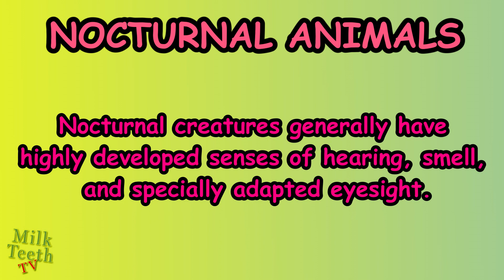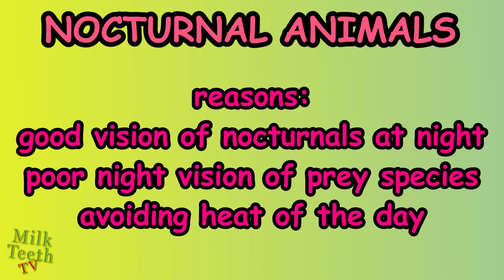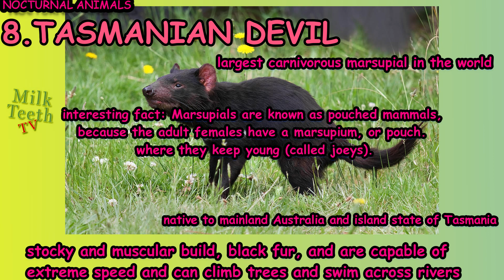Facts about Nocturnal Animals with Pictures and correct Pronunciation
Nocturnal animals, explained
Animals that hunt, mate, or are generally active after dark have special adaptations that make it easier to live the night life.
There’s a reason why people who stay up late are called night owls. That’s because owls are always awake and active when the sun is down. This is called nocturnal behavior, and it’s common among many animals. They become more active at night to hunt, mate, or avoid heat and predators.

How do animals see in the dark?
Nocturnal animals have evolved physical traits that let them roam in the dark more effectively. The eyes get bigger and the pupils widen. Owl eyes, for example, are so big that they can’t move in the socket, but their wide pupils help them collect more light.

A reflective layer called tapetum sits behind the retina; any light that passes through the eye reflects back onto the tapetum. The retinas contain rod cells, which pack their DNA in a way that turns each cell’s nucleus into a light-collecting lens. This is different from how the rods of non-nocturnal animals or humans work.
Sight isn’t the only feature nocturnal animals rely on. Some depend on other senses to adapt to the darkness.

Animals like owls and large cats have specialized hearing to hunt at night; owls’ ears are offset and ears of large cats are highly maneuverable.

Many nocturnal animals, though not nocturnal birds, have a good sense of smell and often communicate with scent marking. That sense of smell comes from the Jacobson’s organ located in the roofs of their mouths. When an animal pulls its lips back and grimaces, it enhances the sensitivity of the organ.

Some animals, like snakes, use taste to navigate and locate prey.
Specialized hairs with sensory receptors play an important role in many animals’ ability to find food at night. In mammals, the receptors are on the whiskers. In arthropods, the receptors are on hair that covers the animal’s entire body. Spiders also use their webs as sensory tools to alert them when they catch prey.

Some animals with the extrasensory adaption use echolocation to navigate and find food—bats for example. Bats release a high-pitched sound that bounces off objects, including prey. The echoes tell the bat how far away the objects and prey are. Some snakes have heat-sensitive sensory receptors that, like echolocation, help them navigate and find prey.